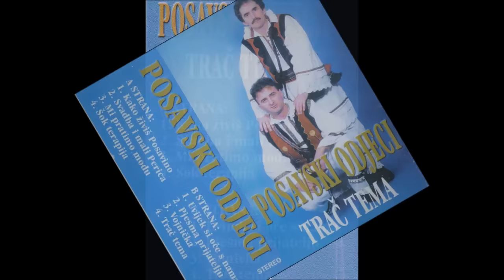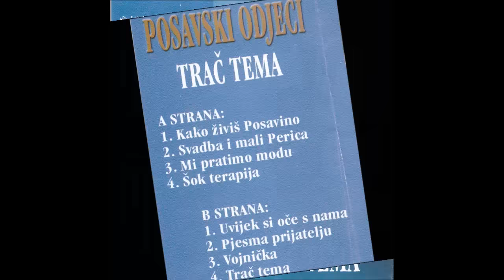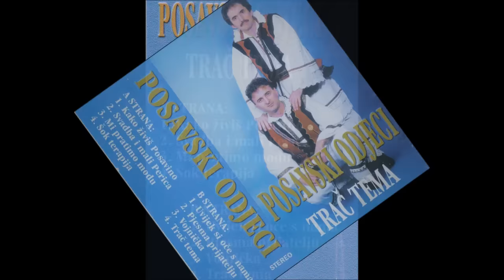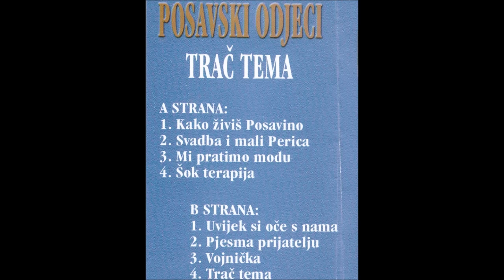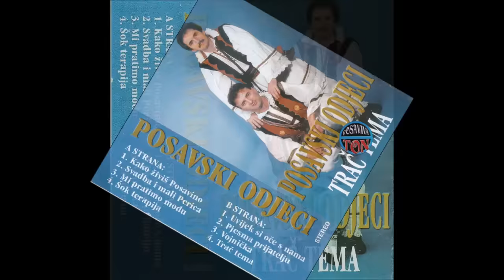Posavski Odjeci (Pavo i Mršo) - Šok terapija (official Lyiric video)